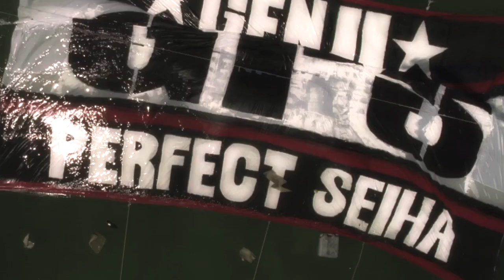Takiya Genji & Izaki Shun - Rule The World [Вороны: Начало/Crows Zero MV]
Ты освещаешь небо надо мной.
Такая яркая звезда, ты меня слепишь.
Не закрывай глаза.
Не исчезай!

О, ты и я — мы можем покататься на звезде.
Если ты будешь со мной,
Мы сможем править миром.
О, ты и я — мы можем зажечь небо.